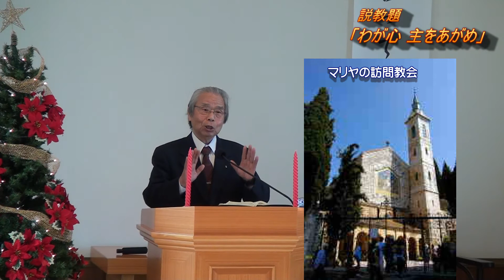「わが心 主をあがめ」 横浜港南キリスト教会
横浜港南キリスト教会　みことばの小部屋
説教　｢わが心 主をあがめ」
聖書　ルカの福音書1章46～56節
聖句　ルカ１：４６、４７
マリヤは言った。「わがたましいは主をあがめ、わが霊は、わが救い主なる神を喜びたたえます。
And Mary said:"My soul magnifies the Lord,And my spirit has rejoiced in God my Savior.